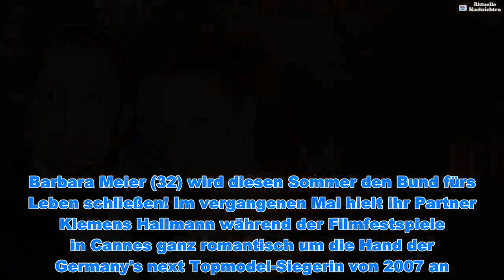Luxus pur: Barbara Meiers Brautkleid wird extra angefertigt - Aktuelle Nachrichten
Luxus pur: Barbara Meiers Brautkleid wird extra angefertigt - Aktuelle Nachrichten  Barbara Meier (32) wird diesen Sommer den Bund fürs Leben schließen! Im vergangenen Mai hielt ihr Partner Klemens Hallmann während der Filmfestspiele in Cannes ganz romantisch um die Hand der Germany's next Topmodel-Siegerin von 2007 an. Die 32-Jährige hat schon konkrete Vorstellungen, wie der schönste Tag ihres Lebens auszusehen hat. So gestand sie erst kürzlich, dass es an  ihrer Hochzeit definitiv keine Trinkspiele geben wird und auf Plastikstrohhalme verzichtet das umweltbewusste Model ebenfalls. Jetzt verrät die zukünftige Braut noch etwas, das für sie nicht infrage kommt: ein Hochzeitskleid von der Stange!Barbara trug als Model schon einige Hochzeitkleider, trotzdem stelle die Garderobe die größte Herausforderung dar, gibt sie im Gespräch mit Gala preis. "Ich will, dass es besonders ist, und es soll sich auch besonders anfühlen – nicht wie eines der vielen Kleider, die ich beruflich trage. Es wird nichts von der Stange sein. Ich lasse mein Brautkleid nach meinen Vorstellungen von einem Designer für mich anfertigen." Trotzdem mache sie dieser Gedanke sehr nervös. Normalerweise werde sie nämlich von Klemens in Fashion-Fragen beraten. So schaue er stets noch einmal schnell vorbei, bevor die Beauty über den roten Teppich läuft. Dieses Mal gehe das nicht. "Ich will ihm als Braut gefallen. Das ist mir wirklich wichtig. Was ich verraten kann: Es wird weiß", lacht die Schauspielerin.Und was wird Barbaras künftiger Mann zur Vermählung tragen? Ihm fällt die Wahl da wohl etwas leichter. "Ich glaube, es wird ein Smoking oder ein Frack – und ganz sicher von Tom Ford. Das ist seine Marke, der Schnitt steht ihm", verrät die 32-Jährige über den Wiener Unternehmer.